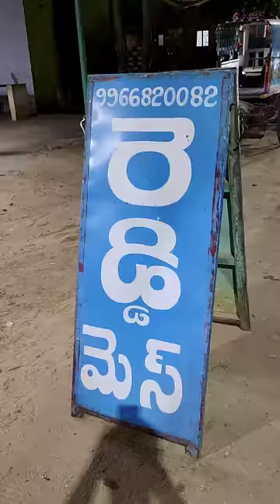Unlimited Non Veg Meals Eating Challenge | 10 Rupees Chicken Curry | Rohit Sharma 🔥